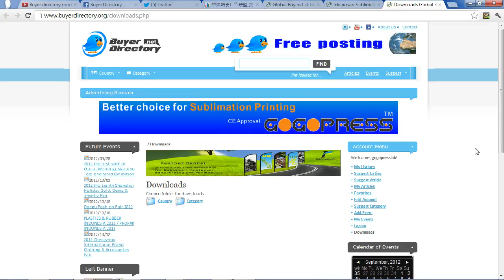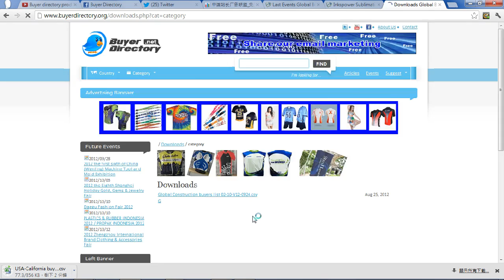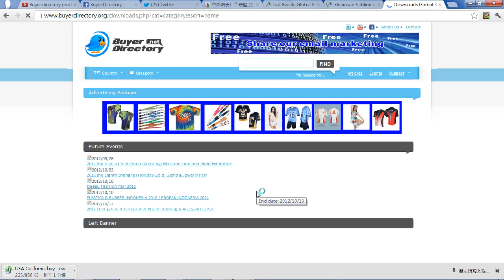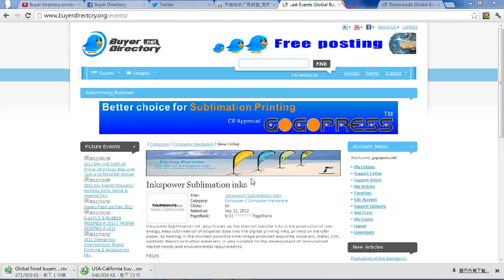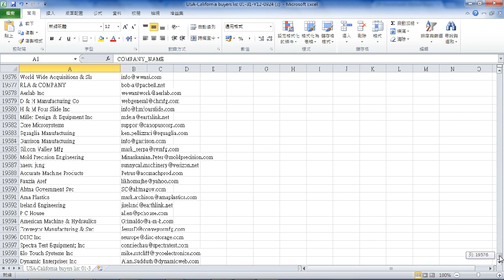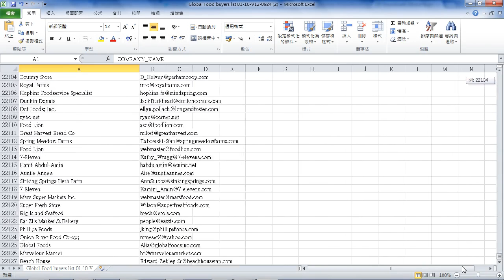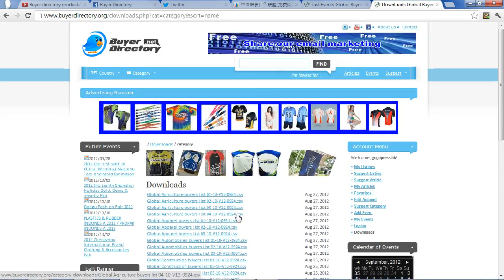apparel global buyers list download for free at buyerdirectory.org on buyer directory at 1209-938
Free Global buyers list download for free 100% Free
Free China products supplier, Taiwan products supplier and Hong Kong Products supplier video upload to youtube for free